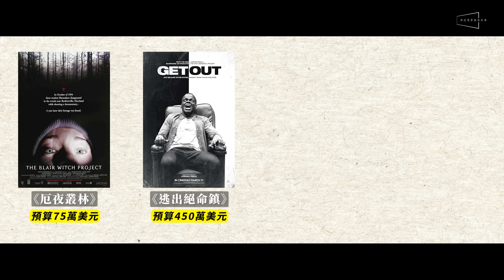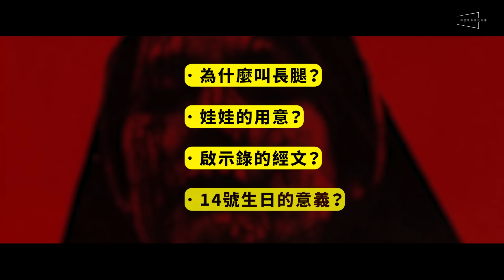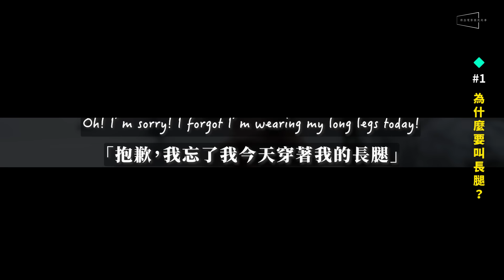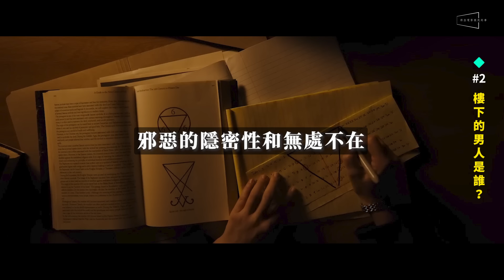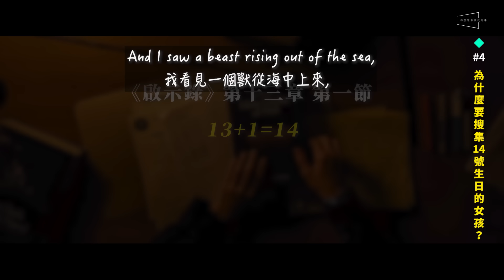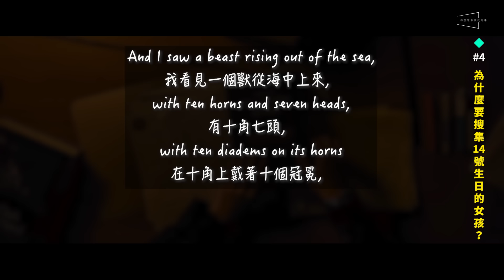😈最嚇or最瞎？長腿結局解析＋隱喻｜14號生日？樓下的男人？娃娃的意義？Longlegs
🔥細思極恐還是故弄玄虛？看不懂卻嚇得半死！
🔥結局解析＋隱喻整理！為什麼要14號生日的女孩？
🔥樓下的男人是誰？娃娃的意義？新影片一次告訴你！

每年的暑假檔期都是片商的兵家必爭之地，商業片、動畫片、鬼片傾巢而出。但時不時我們會看到一兩部電影，尤其是恐怖片，雖然有著極低的預算，卻能夠靠著絕妙的巧思與執行，硬是殺出一條血路。例如開山始祖《厄夜叢林》、驚悚神片《逃出絕命鎮》、或是讓我至今都還有陰影的《宿怨》等等。而我們覺得《長腿》毫無懸念地成為了下一部能夠成功挑戰市場的大黑馬。

在上映之前，這部電影最大的賣點是由近年來專演獵奇片的奧斯卡影帝尼可拉斯凱吉，出演片名裡的連續殺人犯「長腿」。但在步入戲院之後，整部片極為壓抑的氛圍、令人如坐針氈的冷色調，以及90年代專屬的復古感，讓觀眾持續地處在壓力和緊張之中。另外，導演運用了大量的環境音和不協調的音效，營造出一種持續不安的氛圍。

不過因為這部電影有太多的隱喻和沒有解釋的劇情，不免讓人在看的時候感到困惑，甚至還有不少人批評它故弄玄虛。因此今天的節目我們除了會介紹劇情大綱以及解析那詭異的結局之外，還會用Q&A的方式回答一些問題，例如「為什麼叫長腿？」「娃娃的用意」「啟示錄的經文」「14號生日的意義」等等，相信會讓你更加了解這部作品！也歡迎到各大Podcast平台上搜尋「那些電影教我的事」，聽我們聊更多的《長腿》！